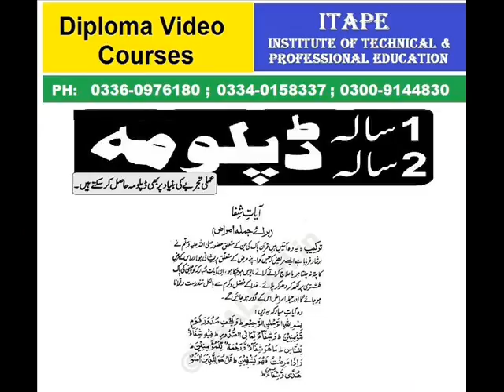diploma certificate welder ,carpenter ,construction helper, QC, electrician, plumber,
HOME BASE EDUCATION

DIPLOMA IN MANAGEMENT
DIPLOMA IN ENGINEERING
DIPLOMA IN OIL GAS
DIPLOMA IN PETROLEUM
DIPLOMA IN FIBER
DIPLOMA IN COMPUTER
DIPLOMA IN EDUCATION
DIPLOMA IN LAW

welder ,carpenter ,construction helper, QC, electrician, plumber,
land surveyor, AC technician ,safety HSE, government, diploma ,certificate,
quantity land civil surveyor,air condition refrigeration,civil drafts man ,
Montessori ,experience base certificate ,on line,skill technical courses ,